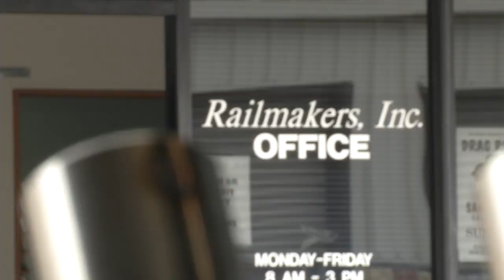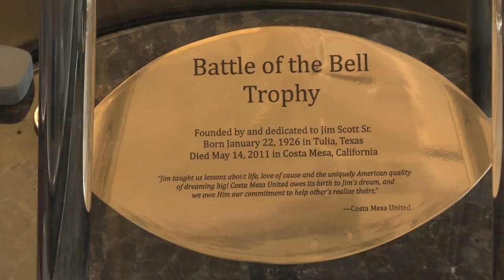Mayor's Award: John Hawley - Railmakers, Inc.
The Mayor's Award was presented to Railmakers, Inc. and CEO John Hawley at the at the October 17, 2016 City Council meeting.
Originally founded in 1969 to serve the large ship building industry on the Westside, Railmakers specializes in the fabrication and polishing of round tube and flat-plate products. Hawley has been a long-time supporter of the unique Westside business community.